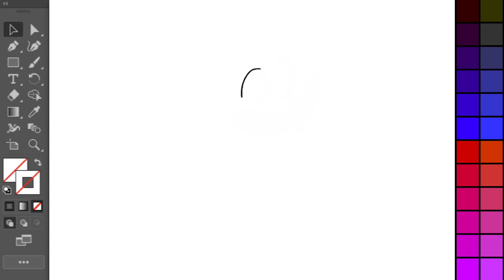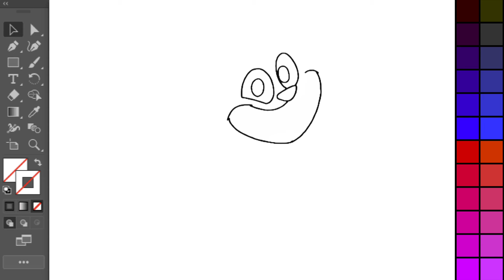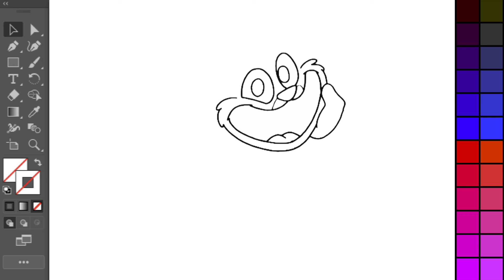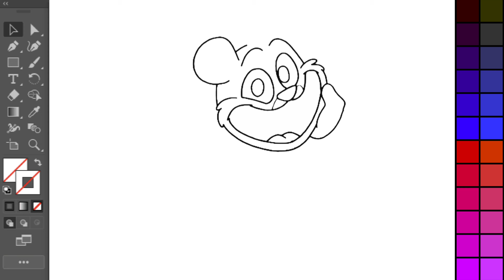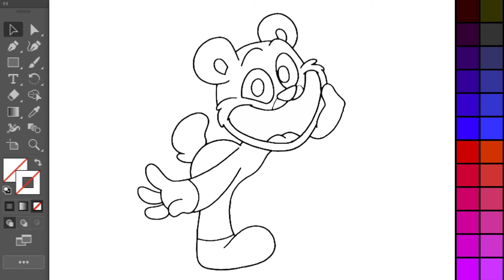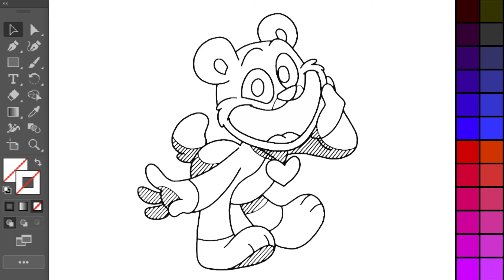COMO DESENHAR BOBBY BEARHUG PASSO A PASSO | SMILING CRITTERS POPPY PLAYTIME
Como desenhar Bobby Bearhug - Poppy Playtime 3

Clique no sininho para ser notificado quando tiver novos vídeos por aqui!